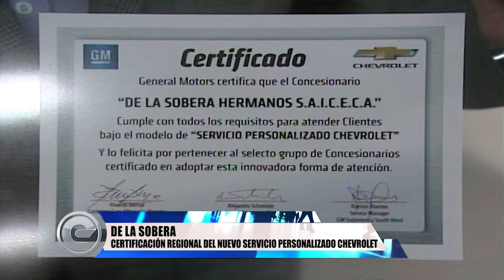Empresariales: 22 de Marzo de 2019